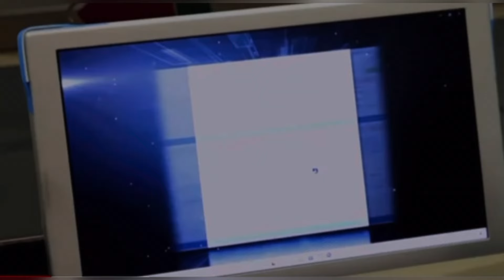kuwait 🇰🇼 மகிழ்ச்சி செய்தி பொது மன்னிப்பு வந்தாச்சு | kuwait tamil news | Kuwaittamilan